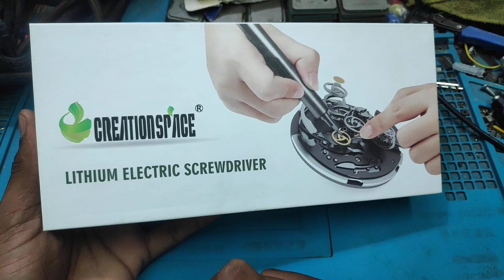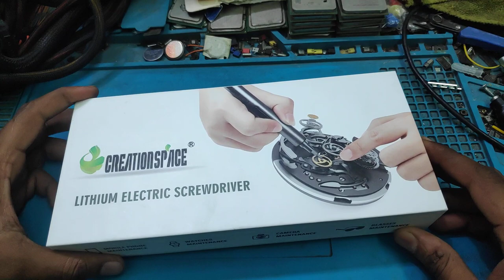CREATION SPACE LITHIUM ELECTRIC SCREWDRIVER